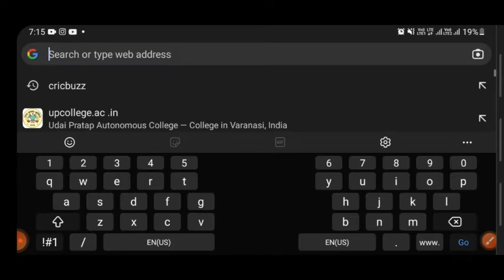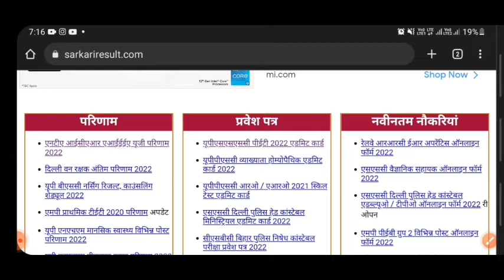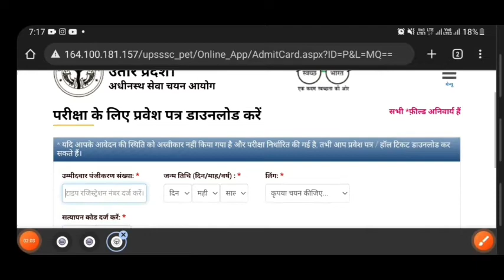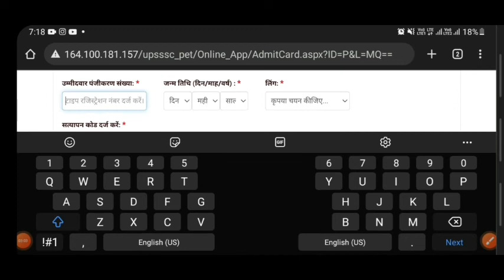UPSSSC PET Admit card kaise download kare | PET Admit card 2022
pet admit card kaise download kare
apana pet admit card kaise download kare
apana pet admit card 2022 kaise download kare
upsssc pet admit card kaise dekhe